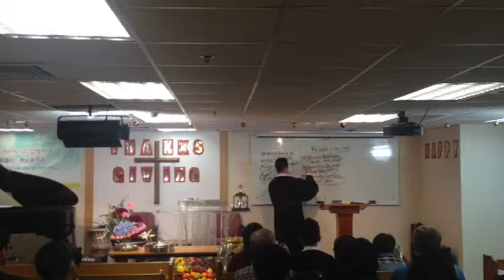NLMC_2012 11 18_1st Worship(Eng.v)_Deuteronomy 16:13-17_Part#2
New Life Mission Church Sunday Message_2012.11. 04_1st Worship By Pastor Joshua Wonhee Lee